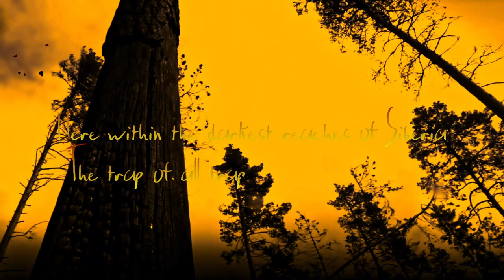Renewal Teaser - The Trap is Set